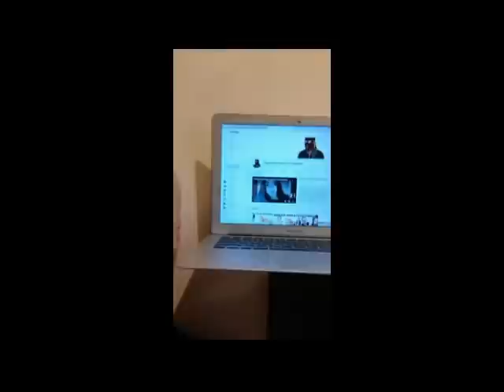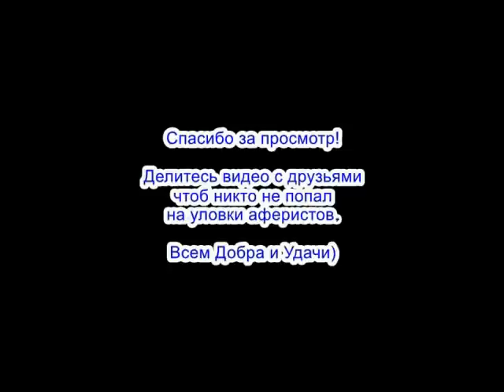✅ Магу хочет найти мошонка с мужем / мошенники звонят по телефону